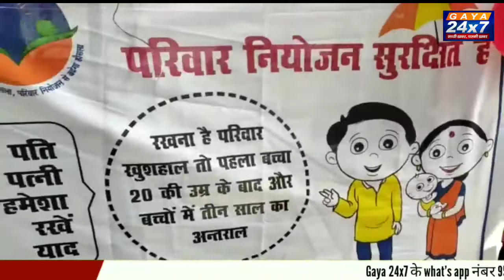गया:डीएम ने परिवार नियोजन रथ को हरी झंडी दिखाकर रवाना किया